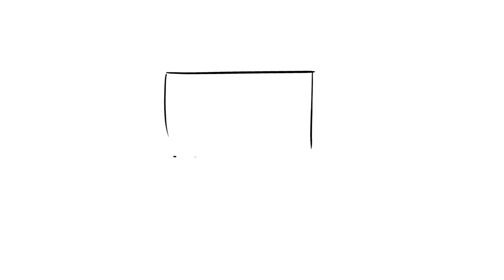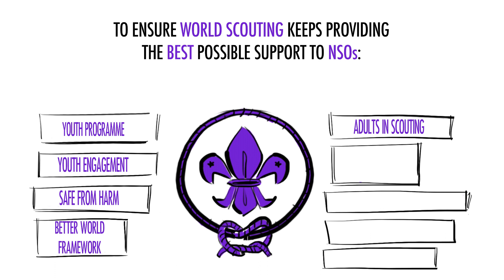A Triennial Plan to achieve Vision 2023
We’re mapping out our way to Vision 2023! ⚜️ Join us by learning about World Scouting’s next Triennial Plan, adapted to address new challenges presented by Covid-19. Let’s make our vision a reality together: making Scouting the world’s leading educational youth movement, enabling 100 million young people to be active citizens creating positive change in their communities and in the world! 🌎